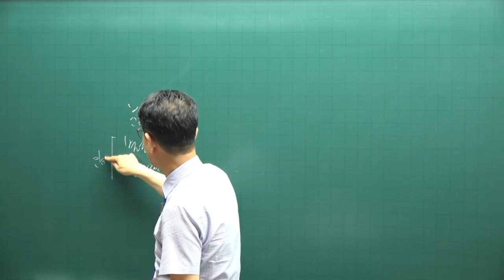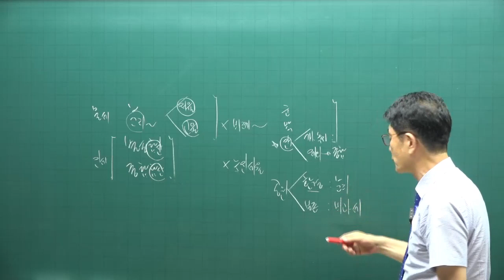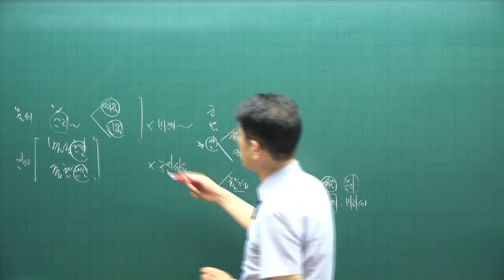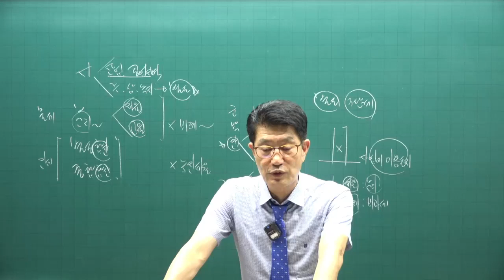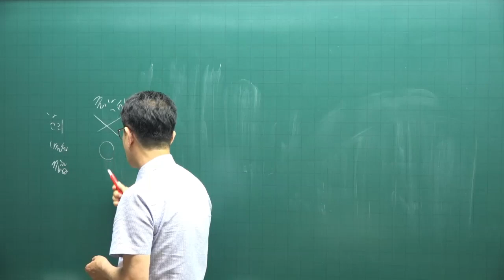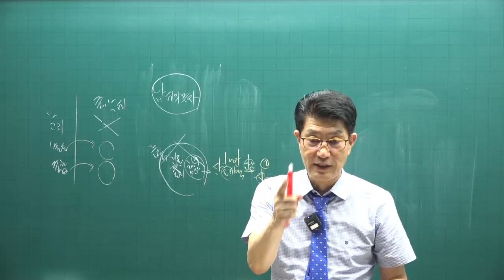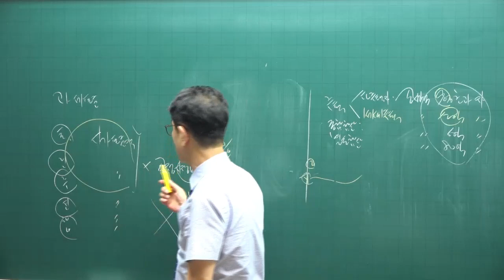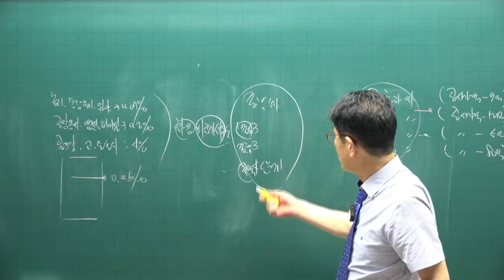[공전무 - 공인중개사 무료인강] 2023년 공인중개사 시험과목 공인중개사 세법 이준호 교수 공인중개사 핵심이론 7강